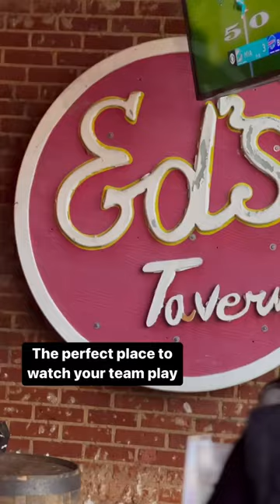Ed’s Tavern in Dilworth!